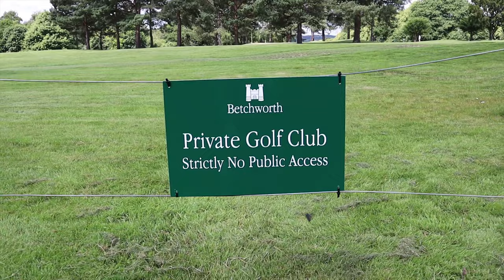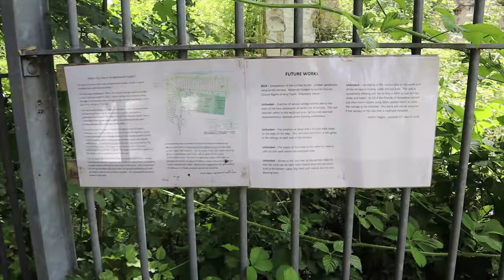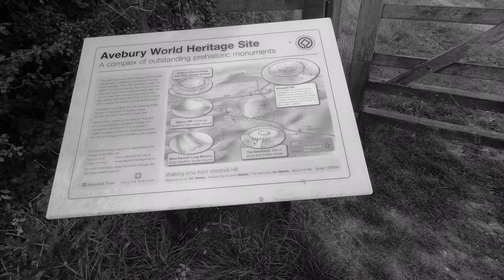Exploring BETCHWORTH CASTLE in THE SURREY HILLS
In this Vlog, I visit the ancient ruin of Betchworth Castle in the Surrey Hills. Overlooking the nearby River Mole, Betchworth Castle was originally an 11th Century structure founded by Richard Fitz Gilbert but the present ruin is of a medieval fortified house built in the 14th Century by Sir John Fitzalan. As well as talking about the history of this place, I recount a couple of Ghost Stories associated with the place and attempt a bit of Dowsing!

Recorded: Tuesday 2nd July 2019

‘Paranormal Surrey’ Book (Amazon):